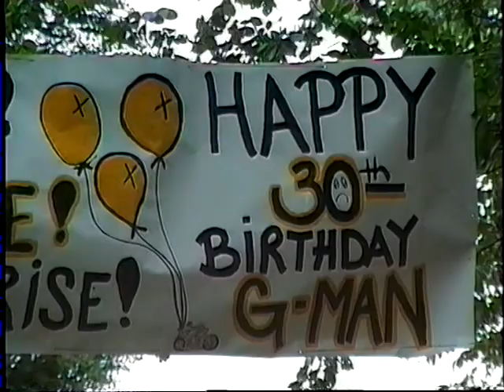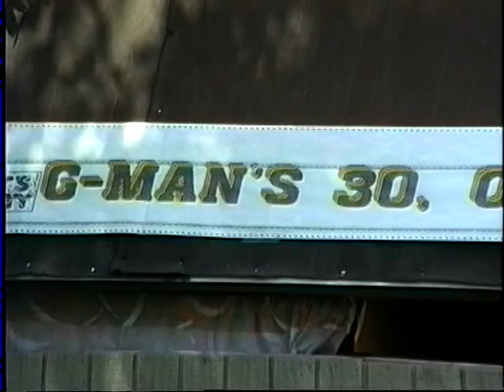1993 Gee's 30th.Birthday - #720